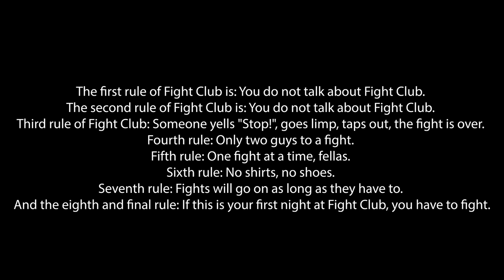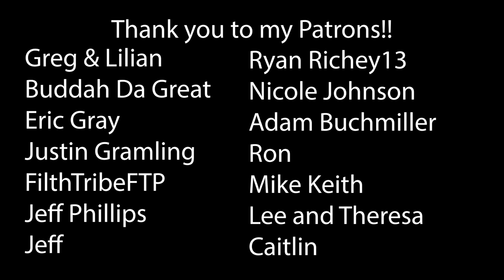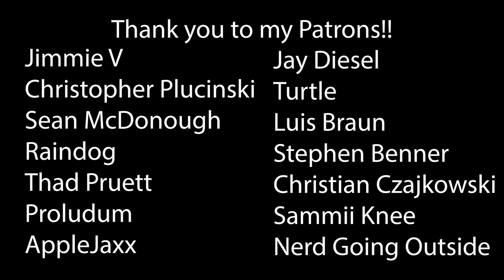Fight Club (1999) Wife's First Time Watching! Movie Reaction!!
The things you own end up owning you...

*This video is for commentary and criticism only and is not a replacement for watching Fight Club*